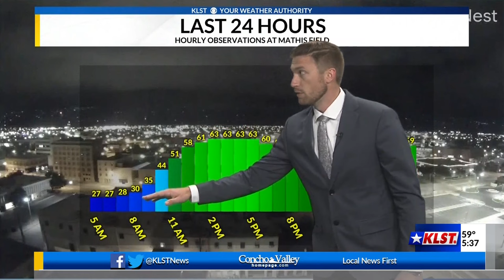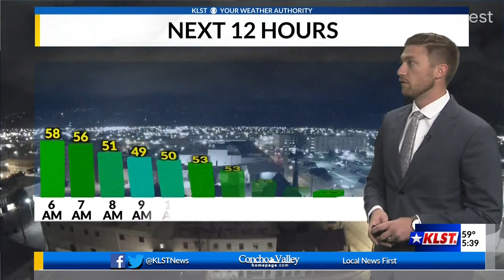Concho Valley This Morning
Jake TV Debut